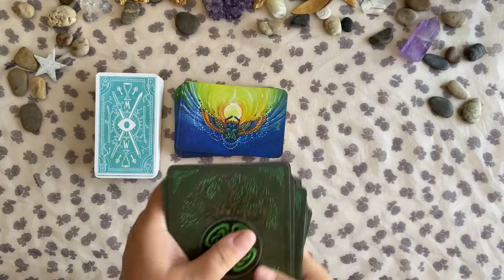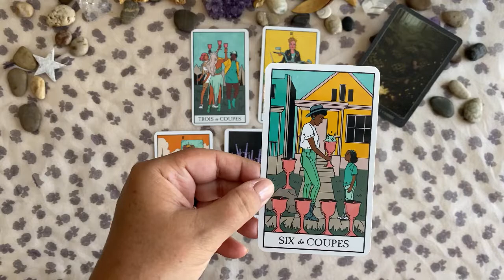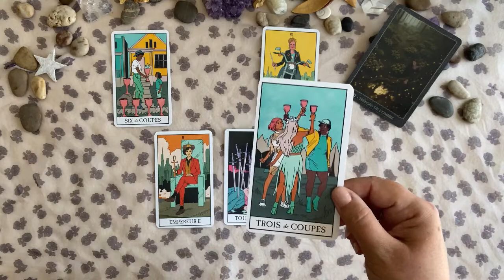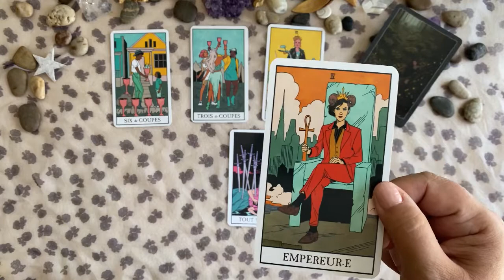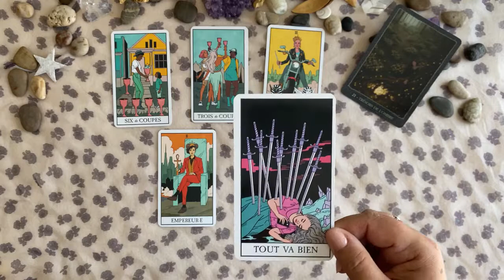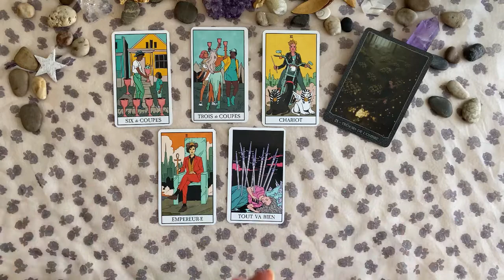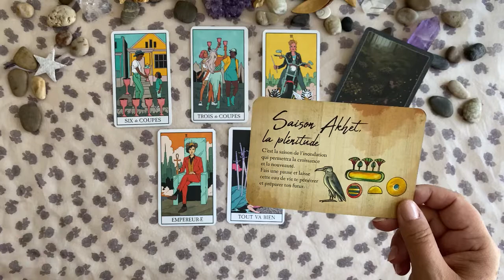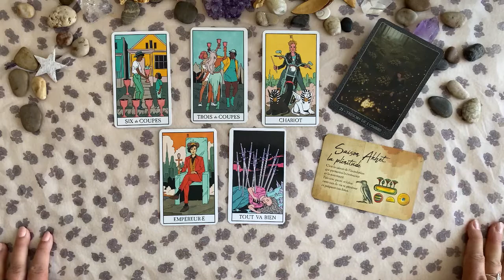Taureau 🧚 Taroscope Août 2022